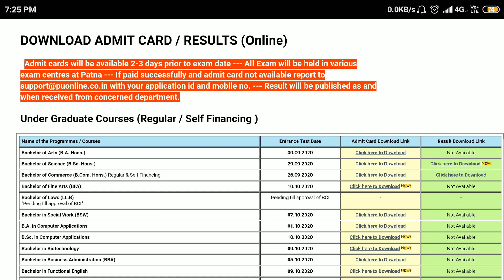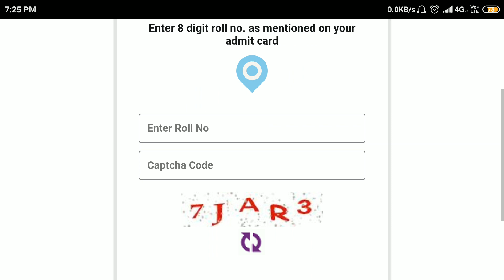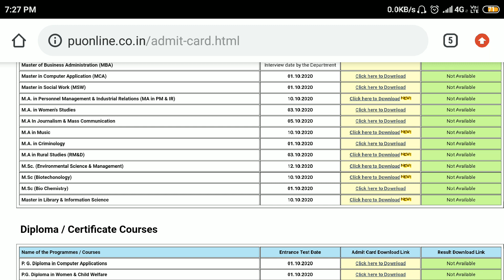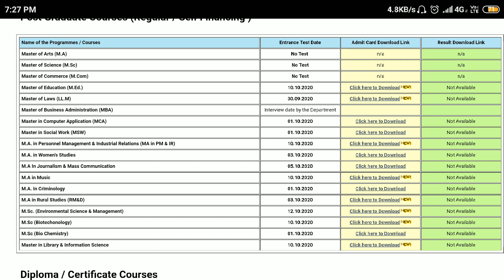PATNA UNIVERSITY B.SC RESULT DECLARE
हेल्लो दोस्तों मई आपको बता दू की पटना यूनिवर्सिटी ने B.SC एंट्रेंस का रिजल्ट निकाल दिया है तो जल्द जाकर आप अपना रिजल्ट देख ले और कट ऑफ की बात मई आपको आगे करूँगा।

This Is AkrVlogs And I Make Vlogs And Informative Video.